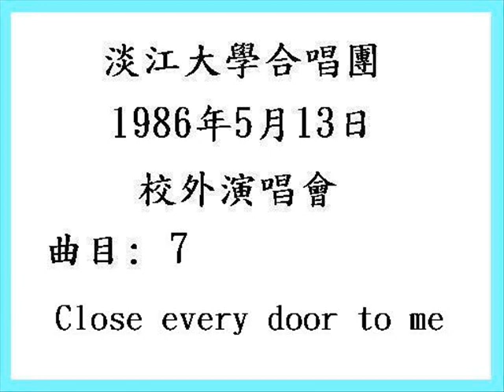淡江大學合唱團 1986 校外演唱會 7 Close every door to me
Close every door to me

(女)
Hide all the world from me
Bar all my windows
And shut out the light

Do what you want to me
Hate me and laugh at me
Darken my daytime
And toture my night

If my life were important
I would ask will I live or die
But I know the answers lie
Far from this world

Keep those I love from me
Children of Israel
Are never alone

For I know I shall find
My own peace of mind
For I have been promised
A land of my own

(女)
(合)
Children of Israel
Are never alone